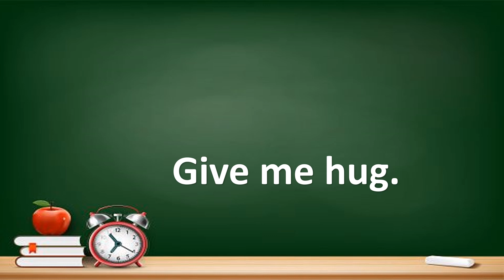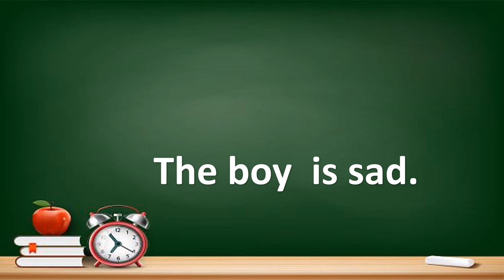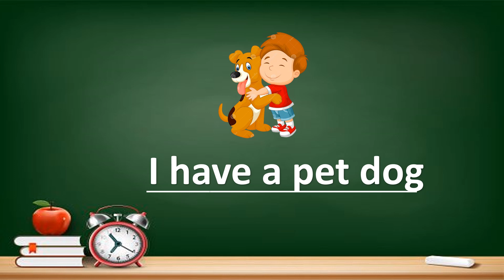Practice Reading Learn how to read Reading Lesson for Grade 1, Grade 2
In this lesson, young readers will learn and master reading sentences with CVC words that begin the the short vowel a. The students will also learn some of the basic sight words (it, is, a) needed for kindergarten, grade 1, and grade 2 reading.

If you like my videos please share some love and support to my channnel